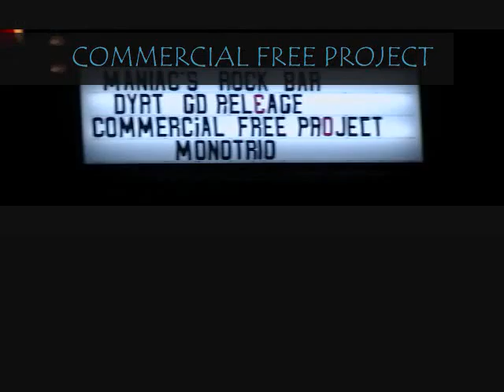Commercial Free Project - AVARIOUS Live @ Manaic's Rock Bar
Jason, Vernon, and Billy of C.F.P. perform live at MANIAC'S ROCK BAR ! Oct. 10, 2009

DYRT'S CD RELEASE PARTY !